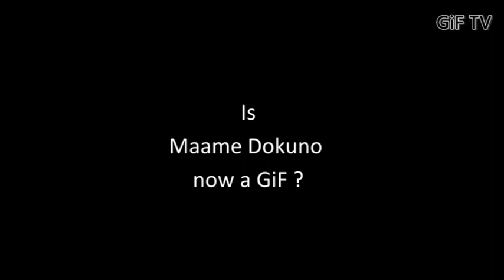Maame Dokono now a GiF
Maame Dokono now a member of the  Ghanaian Community In France